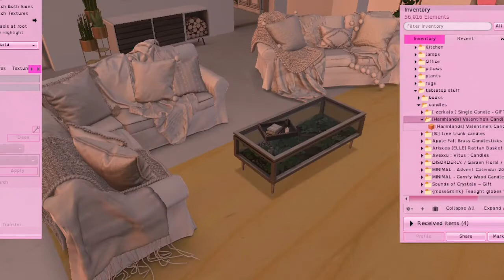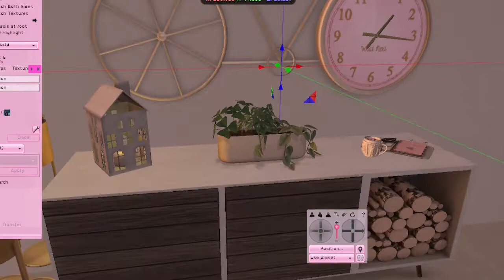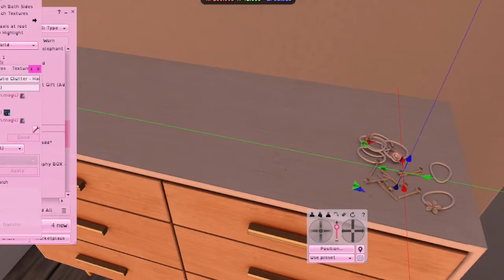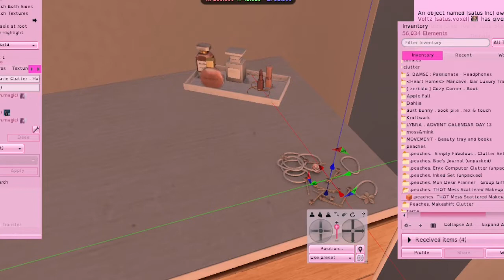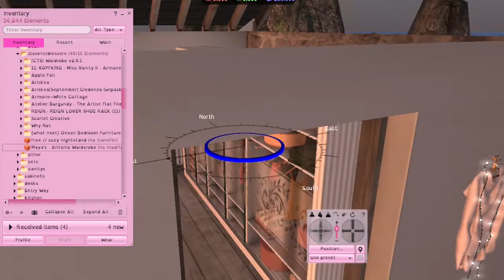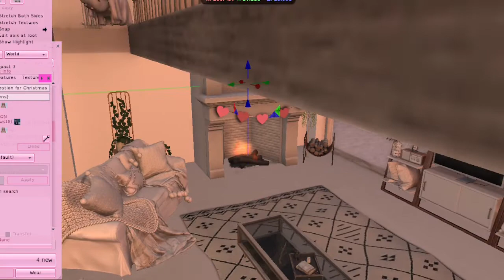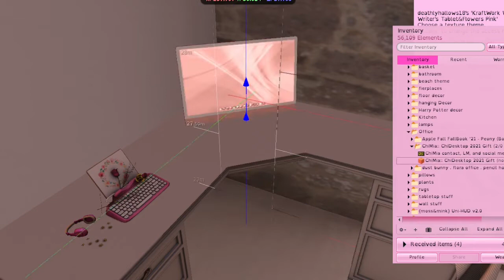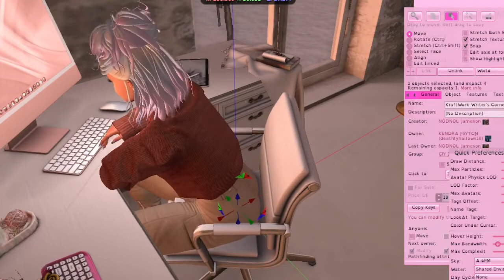Second Life - Finally Finishing My Winter Decorating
Join me as I finish up the Decorating of my Winter Land.

~My Inworld Name~ Deathlyhallows18